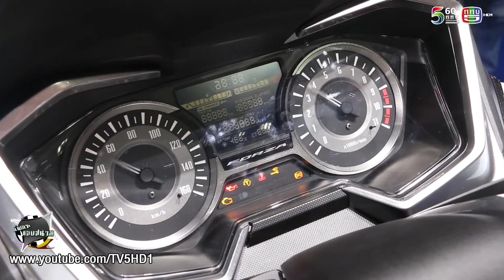Ep.16/61 ลัดเลาะขอบสนาม ณัชรพาเก็บตกบรรยากาศงาน Bangkok International Motor Show 2018 Part2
Ep.16/61 ลัดเลาะขอบสนาม ณัชรพาเก็บตกบรรยากาศในงาน Bangkok International Motor Show 2018 ครั้งที่ 39 ณ อิมแพค เมืองทองธานี  Part2